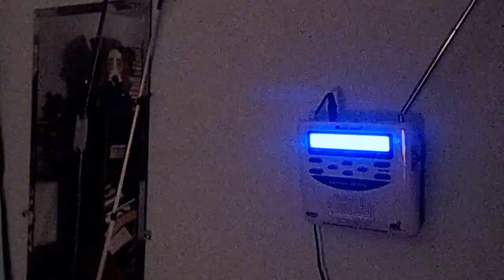WWF56 and WWH27/WWH28 Work Together - Severe Thunderstorm Warning - EAS #245 - 12:09 AM PDT 7/7/22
Severe Thunderstorm Warning issued by the NWS in Pendleton, Oregon at 12:09 AM PDT 7/7/22 on WWF56: Benton [WA]...and on WWH27/WWH28: Benton [WA].

***This video contains operational EAS tones. Do not play audio over-the-air (AM/FM/TV/NWR Stations, or any transmitter), as it may result in false Emergency Alert System activations. I am not responsible for your actions.***